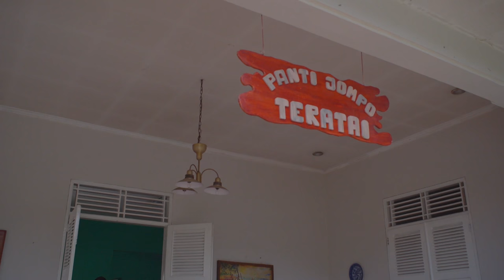OK-JEK - Bertemu Ayah